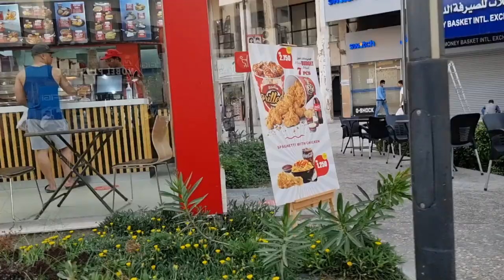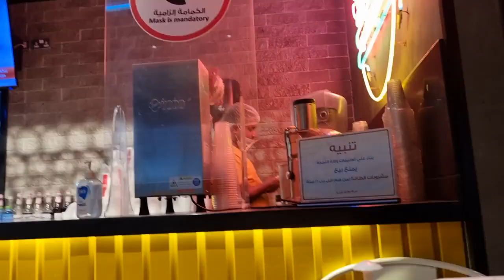Beautiful Kuwait - ♫ Sans pays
Tourist attractions in Kuwait. Things to do in Kuwait? Is Kuwait safe? Is Kuwait dangerous? Photos of Kuwait. Videos of Kuwait. Travel to Kuwait. Tourism in Kuwait. Sightseeing in Kuwait. Walking tour in Kuwait. News of Kuwait. Is Kuwait cheap or expensive? Transport in Kuwait. Food in Kuwait. Hotels in Jordan. Attractions touristiques du Kuwait. Que voir au Kuwait? Choses à faire au Kuwait? Est-ce dangereux au Kuwait? Photos du Kuwait. Vidéos du Kuwait. Voyage au Kuwait. Tourisme au Kuwait. Est-ce bon marché au Kuwait? Visa pour le Kuwait? Argent et ATM au Kuwait. Transport au Kuwait. Nourriture au Kuwait. Hôtels au Kuwait. ¿Qué ver en Kuwait? Vistas de Kuwait. ¿Cosas para hacer en Kuwait? ¿Es seguro en Kuwait? ¿Es peligroso en Kuwait? Fotos de Kuwait. Vídeos de Kuwait. Imágenes de Kuwait. Viaje en Kuwait. Turismo en Kuwait. ¿Es barato o caro en Kuwait?  Alimento en Kuwait. Hoteles en Kuwait. 雅克·L·哈梅尔。 看什么？ 的意见。 有什么好玩的？ 安全吗？ 危险吗？ 的照片。 视频。 的图像。 前往。 旅游。 观光。 图片。 步行游览。 的消息。 便宜还是贵？ 签证？ 钱。 运输。 食物。 酒店。 جاك هامل. ماذا ترى في؟ آراء. أشياء للقيام بها؟ هل هو آمن؟ هل هو خطير؟ صور. مقاطع فيديو لـ. الصور من. يسافر إلى. السياحة. معالم المدينة. الصور. جولة سياحية. أخبار. هل هي رخيصة أم باهظة الثمن؟ تأشيرة؟ نقود. ينقل. طعام.  Jacques L Hamel. Jacques Louis Hamel